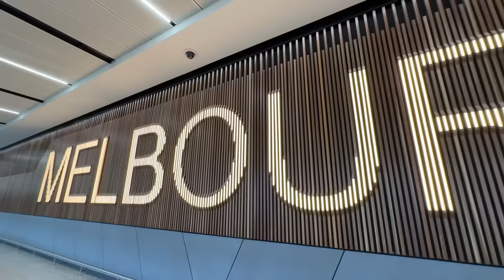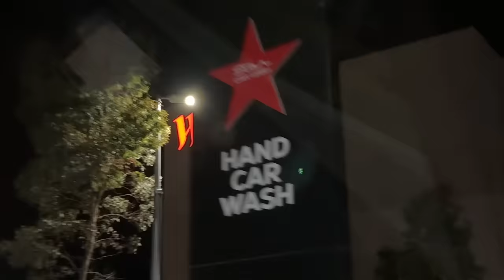Arvin එක්ක රට ගියා | Melbourne ආවෙ ඇයි? | First flight experience as a family | Sachini & Isuru